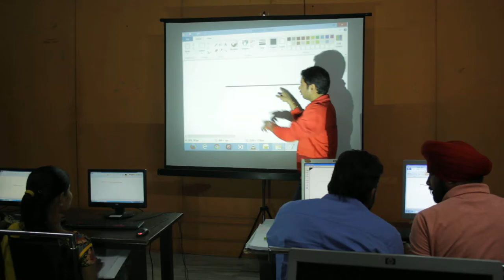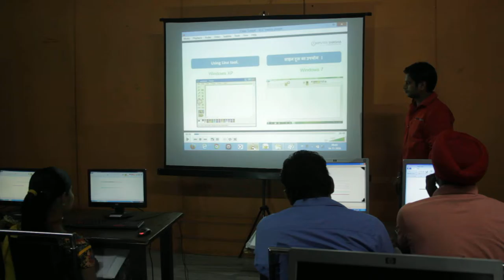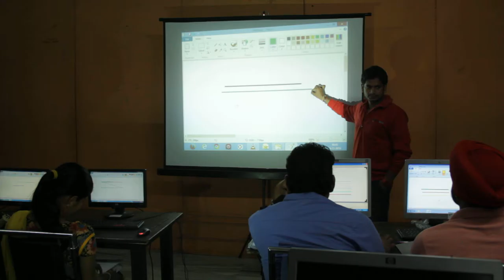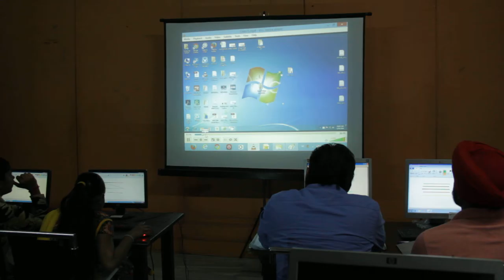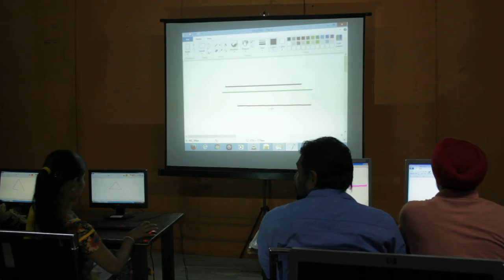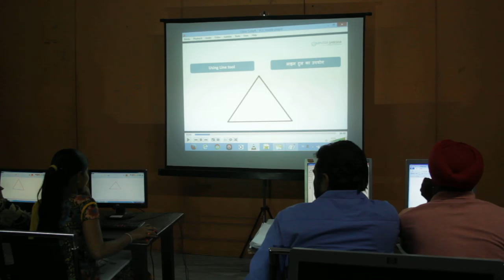First Trainers Training Day 3 Session 1 Part 2